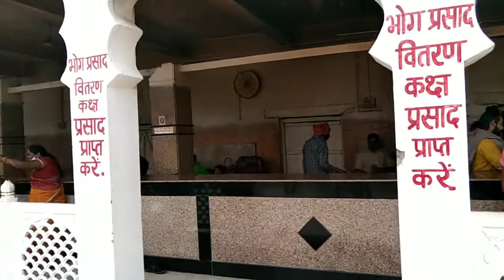मां नर्मदा मैया उद्गम स्थल 🙏|अमरकंटक|हर हर नर्मदे 🚩|volg 🔥|part 3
नमस्कार दोस्तों,🙏
आज मैं आपको मां नर्मदा मैया उद्गम स्थल का दर्शन कराउंगा।
मध्यप्रदेश के अनुपपुर जिले के सुप्रसिद्ध र्तीथस्थल हैं जो छत्तीसगढ़ बडर से लगी है। यहां सावन माह में भक्तों की भीड़ लगी रहती हैं और भी शुभ अवसर पर भी यहां भीड़ देखने को मिलती हैं